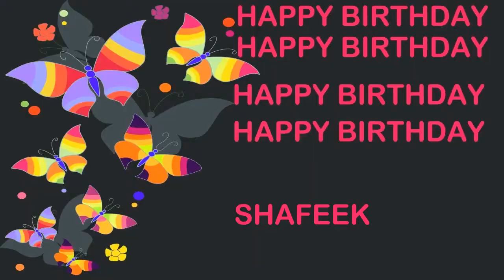Shafeek Birthday Postcards & Postales